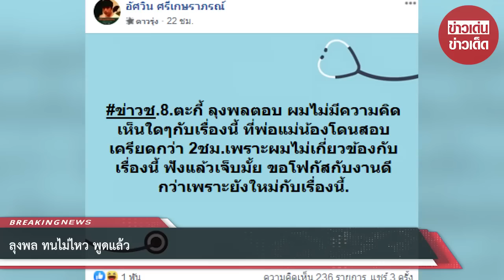ลุงพล ทนไม่ไหว พูดแล้ว